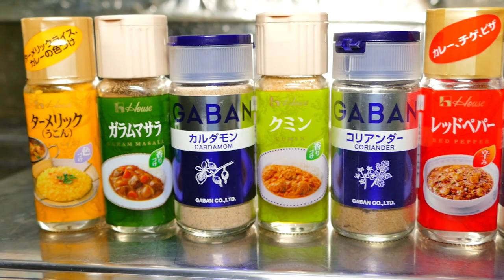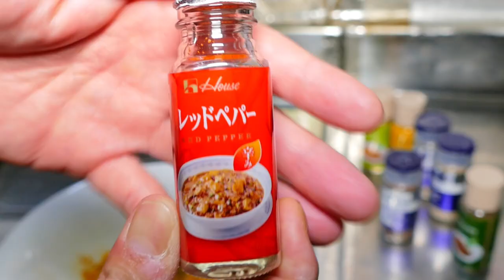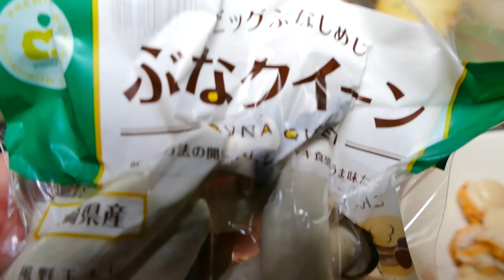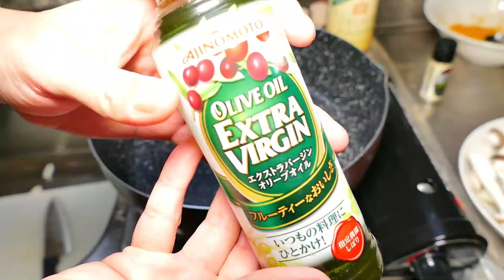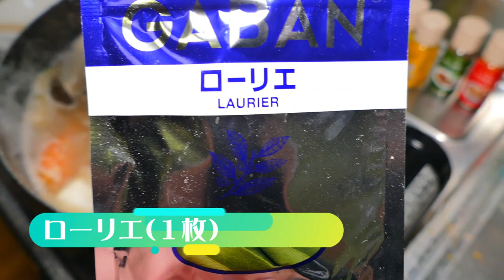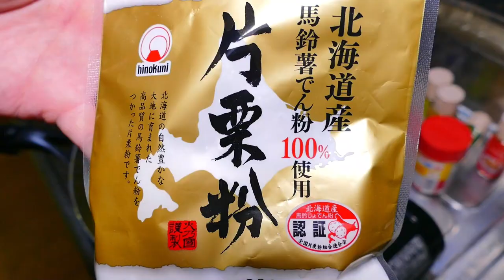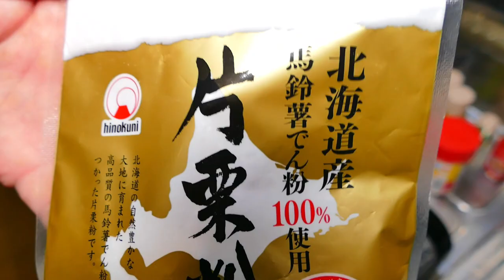【エギング】釣ったイカを自作スパイスでクッキング(簡単レシピ)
みなさんハロハロです♫今回は「初の料理」動画となります！祝
前々回のエギング動画でアップした、壱岐島で釣ったアオリイカを使ってシーフードスープカレーに(^^)魚介の旨味がココナッツが優しく抱擁♪自分で調合したスパイスもGOOD!!絶品でした♪
スパイスもスーパーなどの市販の物なので、誰でも簡単に作れます！ぜひお試しください(^O^)